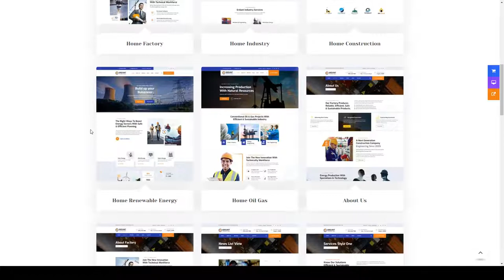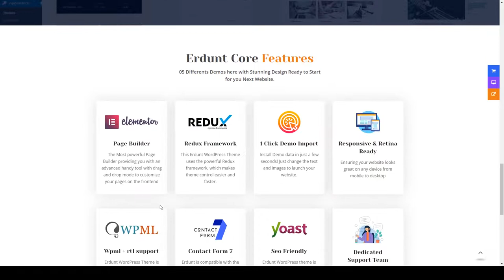Erdunt - Industrial Business WordPress Theme factory power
Columns 3

 Layout Responsive

 Tags business, commercial, company, corporate, engineering, factory, industry, manufacturing, oil and gas, petroleum, power, refinery